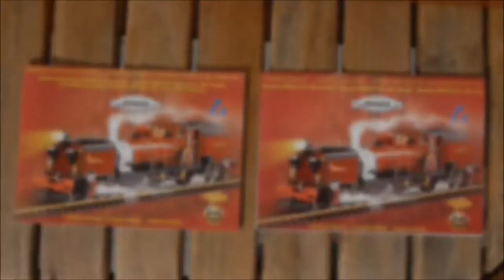LGB ASTER BEYER-GARRATT 20922